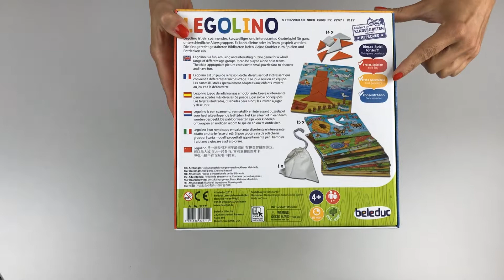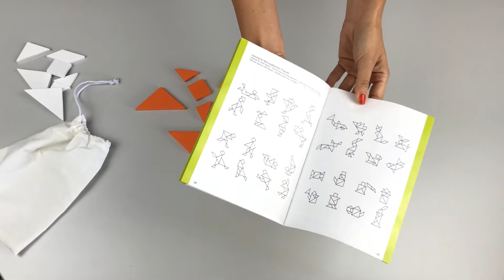22571 Legolino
Kannst du das Bild vervollständigen?
Can you complete the picture?